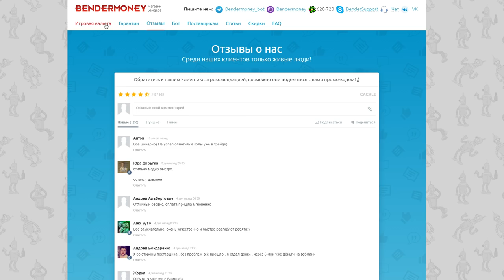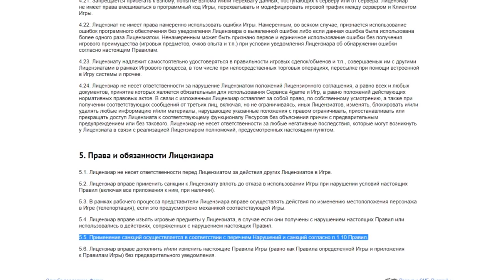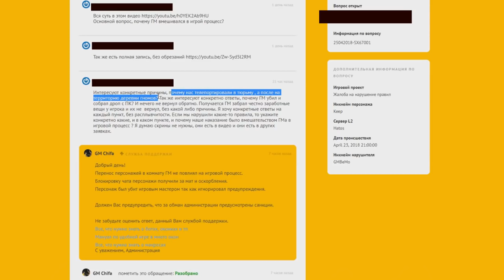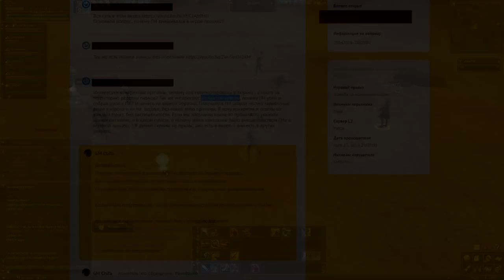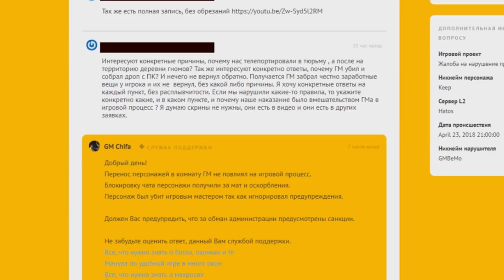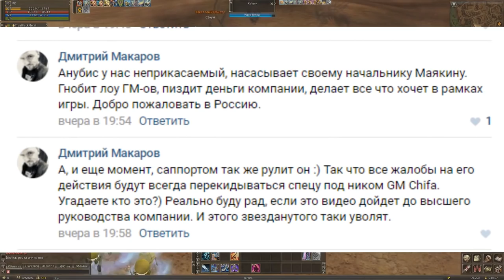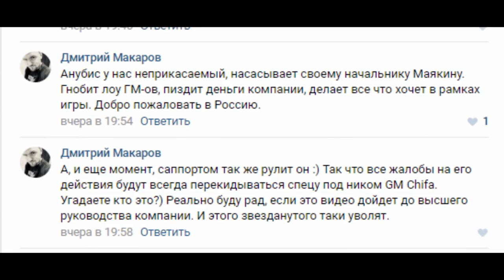Беспредел Инновы, GM'ы вмешиваются в игровой процесс, Lineage 2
- играть в Lineage 2 бесплатно!
- магазин игровой валюты. Большой ассортимент по хорошим ценам.